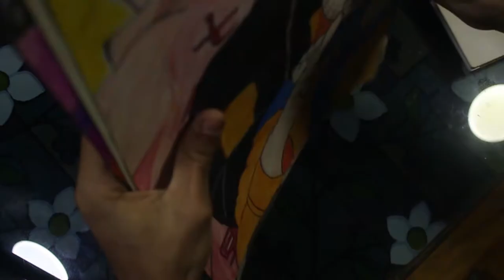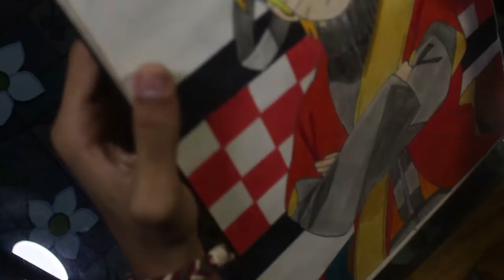Last Video Of This Year||Artwork Rewind Video||Stuff With Heras Arts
Hello guys how r u

Yo minnas UwU this is My last video of This year
this is my full year art rewind
hope you all gonna love this video